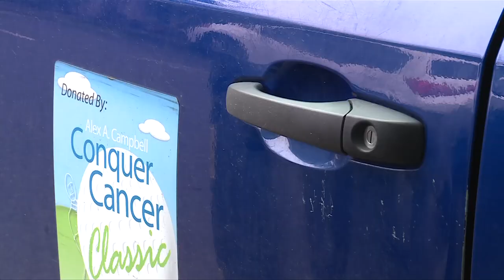Vital People: Canadian Cancer Society Lodge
The Canadian Cancer Society's lodge in Victoria is a home away from home for people battling cancer and their caregivers. The lodge offers a variety of services and amenities from wellness programs to emotional and psychological support. Learn more with Tess van Straaten in this week's Vital People on CHEK News.